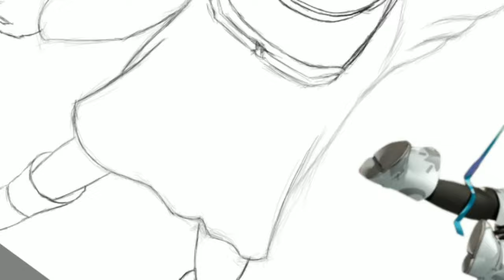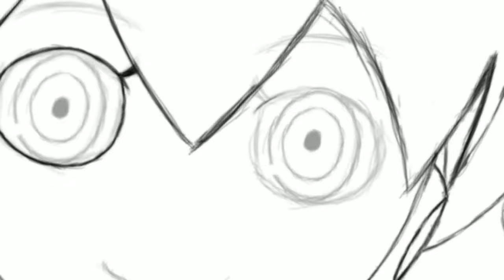Jose (TimeLapse)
Full Artwork

Created/Recorded using Autodesk Sketchbook & Infinite Painter via Samsung Galaxy Tab S4